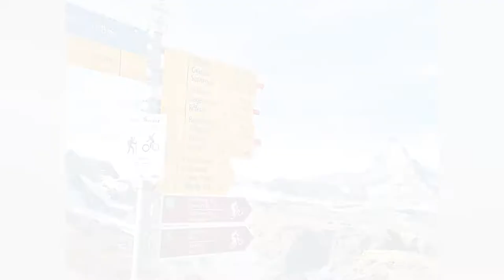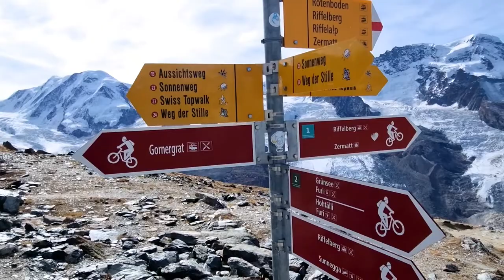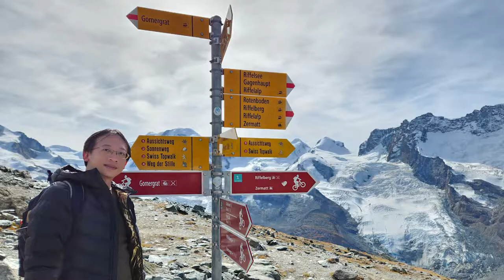Switzerland 🇨🇭 Walk Around 2022 - Riffelsee Hike from Gornergrat | FHD 60fps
September 2022: Hike down from Gornergrat to Rotenboden station, an easy level hike suitable for non-hikers, even for elders and children. The standard time needed is 35 mins, but we did it in 2 hours, due to many stoppings to marvel the surrounding scenery and of course taking photos :D

at Rotenboden station you'll find a lake named Riffelsee, another one of the best viewpoint of Matterhorn. If you're lucky enough to get there on a sunny weather, not windy, and not too cloudy, then you can get a postcard-worthy photo of Matterhorn and its mirror reflection on the surface of Riffelsee...

uploaded in 1080p 60fps